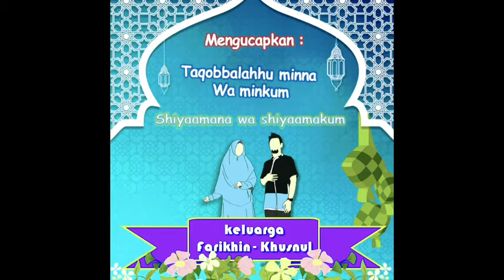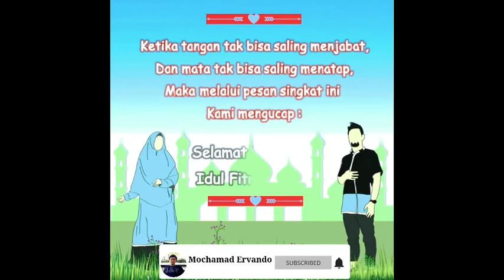Video Ucapan Selamat Hari Raya Idul Fitri, kode 5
Buat teman - teman yang ingin membuat desain ucapan lebaran secara online secara praktis dan mudah,